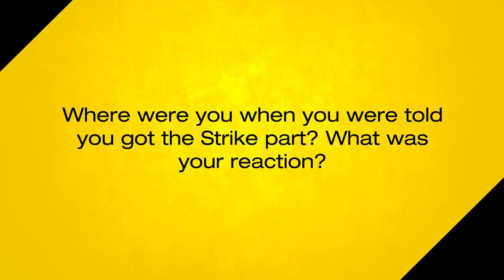Tom Burke & Holliday Grainger (mini interview part 1)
A duo I could watch all day long!